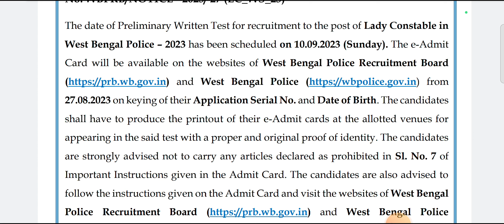WBP লেডি কনস্টেবল পরীক্ষার দিন অফিশিয়াল ভাবে প্রকাশিত হয়ে গেল||WBP OFFICIAL NOTICE PUBLISHED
আমাদের TARGET 100 ইনস্টিটিউট থেকে অনলাইন এবং অফলাইনে এ বছরের সাকসেস
কনস্টেবল 2020-517+
WBP SI -67+
EXCISE CONSTABLE-212+
WIRELESS OPERATOR-116+
জেল পুলিশের প্রথম বিভাগের ভিডিও দেখার জন্য এখানে নিচে ক্লিক করুন

শিবাজী ব্যাচ (ADMISSION তথ্য)
আমাদের ইনস্টিটিউটে অনলাইন অথবা অফলাইনে ভর্তির জন্য নিচের দেওয়া নম্বরে যোগাযোগ করুন
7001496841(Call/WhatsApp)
গরীব ও আর্থিক দিক থেকে পিছিয়ে পড়া ছাত্রছাত্রীদের জন্য কলকাতা পুলিশ মেন স্পেশাল এবং পশ্চিমবঙ্গ পুলিশ স্পেশাল ব্যাচ
""""শিবাজী ব্যাচ"""""
চালু করা হলো,
পশ্চিমবঙ্গের প্রথম এই ধরনের পুলিশ ব্যাচ কোর্স লঞ্চ করা হলো,
*এই ব্যাচের এডমিশন ফি কেবলমাত্র ৪৯৯/-(প্রথম ১০০ জনের জন্য)
*প্রথম ১০০ জনের পরে যারা ভর্তি হবে তাদের অ্যাডমিশন ফি 599/-

*পশ্চিমবঙ্গের টপ টপ পাঁচজন শিক্ষক তোমাদের প্রতিটি বিষয়ে আলাদা আলাদাভাবে গুগলমিটে লাইভ ক্লাস নেবেন
*প্রতিটি ক্লাসের লাইফ টাইম রেকর্ডিং থাকবে।
*প্রতিটি ক্লাসের শেষে স্টাডি ম্যাটেরিয়াল এবং প্র্যাকটিস সেট পাবে
*প্রতি সপ্তাহে অন্ততপক্ষে দুদিন করে ফুল মক টেস্ট পাবে
**ছাত্র-ছাত্রীদের জন্য ডাউট ক্লিয়ারিং ক্লাস ব্যবস্থা রাখা হয়েছে,
পশ্চিমবঙ্গ পুলিশের কোর্সে এই প্রথম এতগুলো সুবিধা একসাথে দেওয়া হল,
যত তাড়াতাড়ি পারবে অবশ্যই ভর্তি হয়ে যাও, তোমাদের সম্পূর্ণ দায়িত্ব আমাদের,
যেভাবে পরিশ্রম করাবো সেইভাবে খেতে যাও সফলতা আসবেই